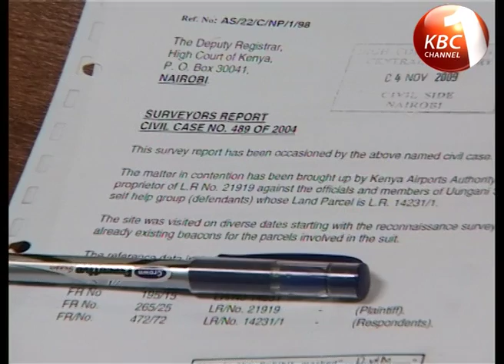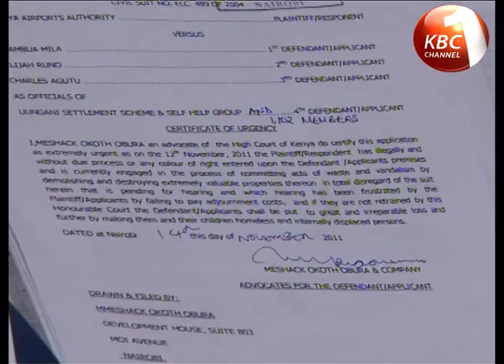Orengo warns of fake land titles insisting it belongs to KAA